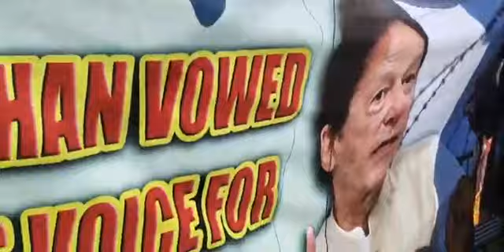اوگی:-یومِ یکجہتی کشمیر کے حوالے سے ریلی سے ایوانِ تجارت اوگی کے صدر سربلند خان خطاب کر رہے ہیں۔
اوگی:- ایوان تجارت اوگی ،تحصیل ایڈمنسٹریشن اور TMA کی طرف سے 5 فروری یومِ یکجہتی کشمیر کے حوالے سے ریلی سے ایوانِ تجارت اوگی کے صدر سربلند خان خطاب کر رہے ہیں۔